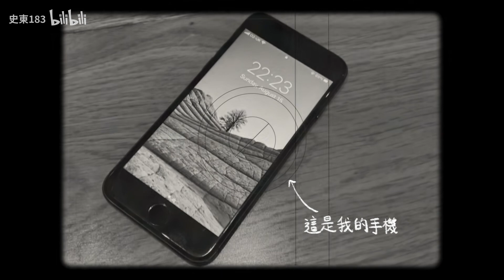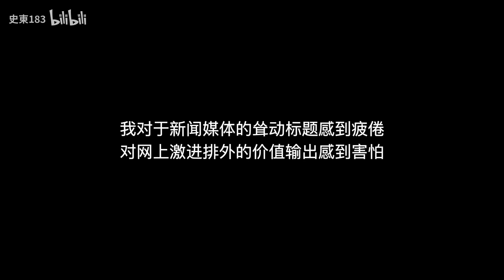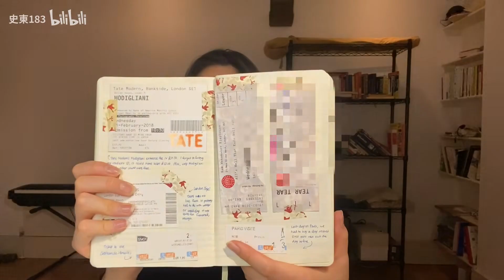我删了所有社交软件的帐号。